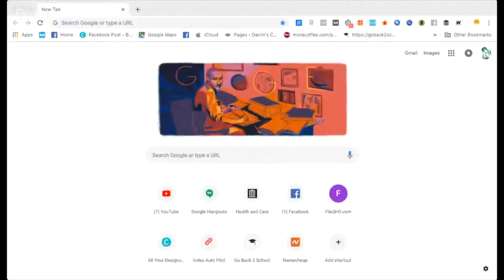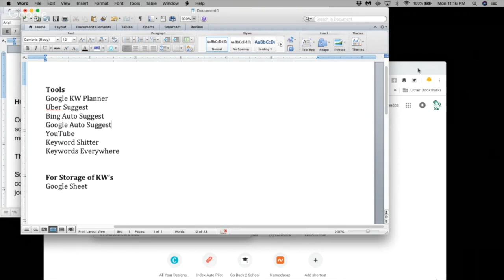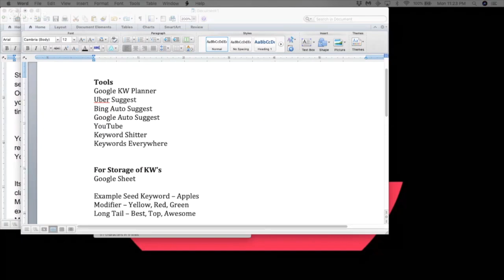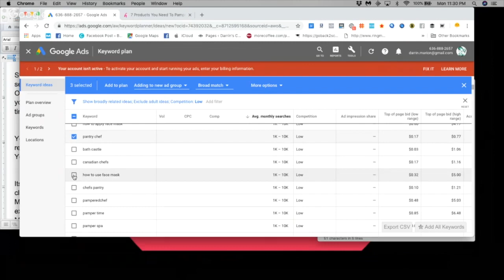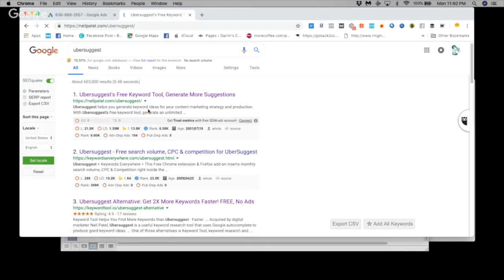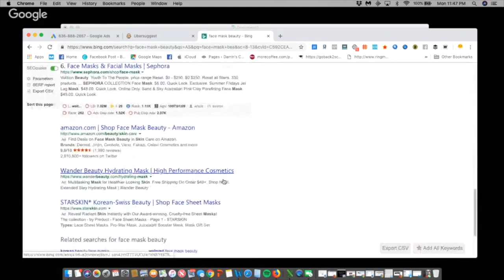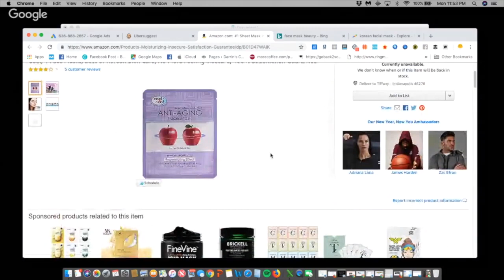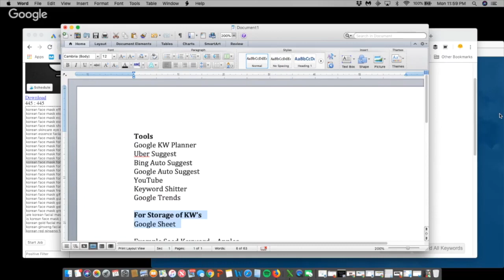Mommy Blogger - The Definitive Guide to Keyword Research for the Mommy Blogger - WATCH NOW!!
Have you ever wondered how to do keyword research, yet you are a mommy or a brand new blogger? Well, this will help you learn of some Keyword Research tools that are out there that you can use for free. As well as how to use the tools.

Some of the Keyword Research tools that we're going to use today are:
Google KW Planner
Uber Suggest
Bing Auto Suggest
Google Auto Suggest
Keyword Shitter
Google Trends